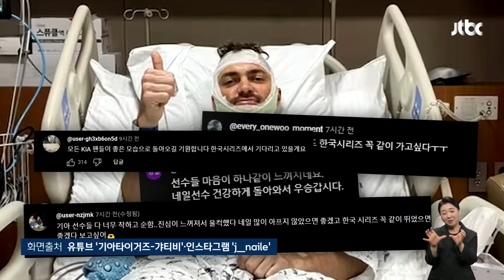눈물이 핑…KIA 동료들이 '네일에게' 보내는 편지 소셜픽 / JTBC 아침&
지난 24일 프로야구 KIA 타이거즈의 제임스 네일 선수가 경기 중 부상을 입었습니다.

큰 수술을 받고 회복 중인데 동료들의 영상 편지가 화제입니다.

6회 말, 데이비슨이 친 공이 네일의 얼굴에 직격했습니다.

네일은 곧바로 서울아산병원으로 이동해 3시간에 걸친 수술을 받았는데요.

기아타이거즈는 네일이 건강하게 돌아오기를 바라는 마음으로 보낸 동료들의 영상 편지를 유튜브에 공유했습니다.

동료들은 감정이 북받치는 듯 여러 번 말을 멈추기도 했는데요.

[박찬호/KIA 타이거즈 : 진짜 못하겠어, 말을 하는 순간 막 나올 것 같아.]

[박정우/KIA 타이거즈 : 네일이 던졌을 때 실책을 너무 많이 해서 미안한데, 다음에 또 공이 오면 10배로 많이 잡고 뛰어 다닐 테니까…같이 야구하시죠, 형님.]

빈자리를 잘 메꾸고 있을 테니 걱정 말라는 말도 남겼습니다.

[김도영/KIA 타이거즈 : 꼭 그냥 마음 편하게, 건강하게만 돌아왔으면 좋겠어.]

네일은 수술을 잘 마친 뒤 "회복하는 데 집중하고 있다"며 병원에 누워 있는 모습을 공개하기도 했는데요.

팬들도 "동료를 향한 마음이 느껴진다", "한국시리즈에서 복귀하길"이라며 응원의 메시지를 보냈습니다.

[화면출처 티빙(TVING) 유튜브 '기아타이거즈-갸티비'·인스타그램 'j_naile']